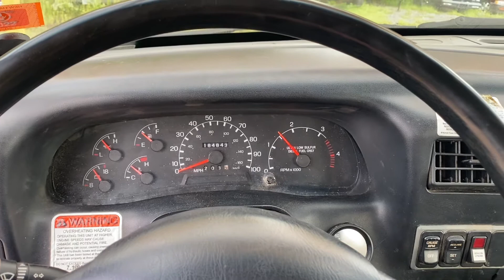(SOLD) 2010 Ford F750 Altec Elevator 75' Forestry Bucket Truck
2010 Ford F750 Altec Elevator 75' Forestry Bucket Truck
2010 Ford F750
Cummins ISB 6.7L Turbo Diesel
Eaton 6 Speed
Odometer reads: 184,756 Miles
4×2
Heat
Bench Seat
33,000 GVWR
Air Brakes
Pintle Hitch
11’ Chipper Dump Bed
Multi storage compartments for tools, ropes, equipment etc.
WB: 212”
Good Tires all around
Equipped with the following:
Altec LRV60-E7O Boom S/N: 1110CV10165
70’ Platform Height, 75’ Working Height
Double over Center Boom
Single Man Basket
-Rated for 350lbs
Hydraulic Tool outlets at platform
Boom is insulated and rated for 46kv
Continuous Rotation
2 Outriggers
Upper and Lower Controls
Lever Lowers
Pistol Grip Uppers
Emergency stop valve at Upper and Lower Controls
Boom was just ANSI/Dielectrically Tested and passed for a whole new year!
Truck was just serviced and greased!
$66,200
LOCATION: Hudson, NH
WE CAN HELP YOU GET BUSINESS FINANCING!!
WE ARE LOCATED IN TAX FREE NEW HAMPSHIRE!
WE CAN HELP PROVIDE WORLDWIDE SHIPPING AT EXTREMELY COMPETITVE PRICING!
NOT THE RIGHT TRUCK OR EQUIPMENT FOR YOU?! WE HAVE MANY MORE IN STOCK VIEW OUR OTHER TRUCKS AND EQUIPMENT FOR SALE!